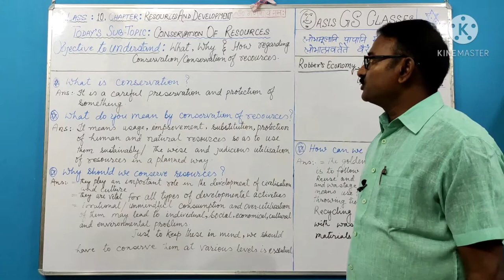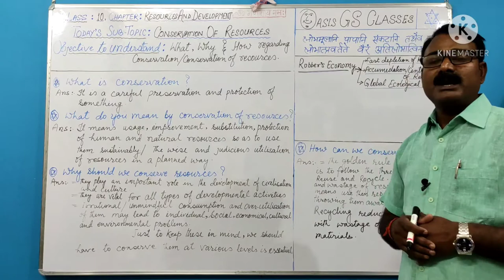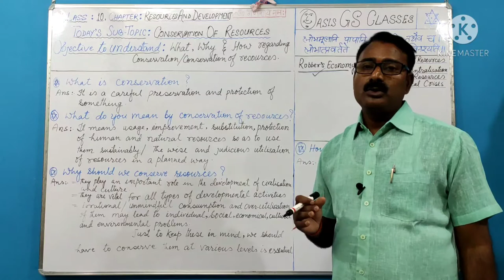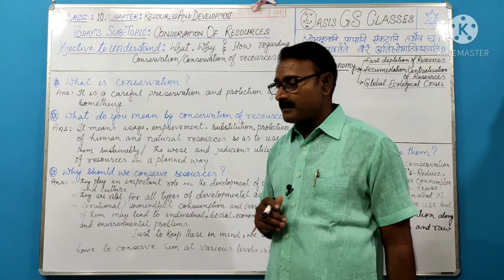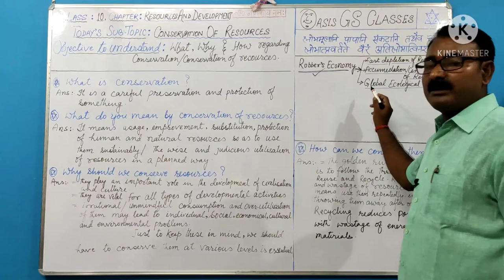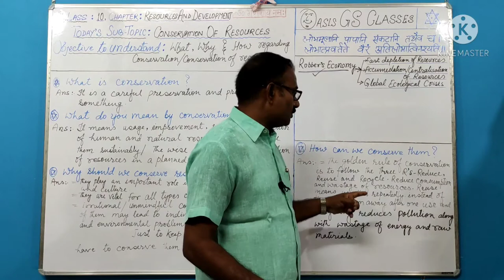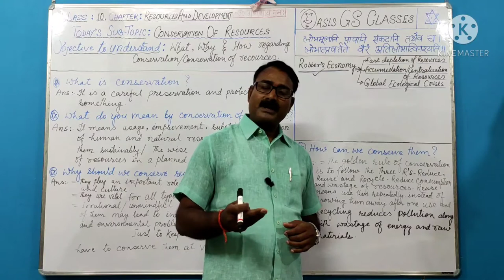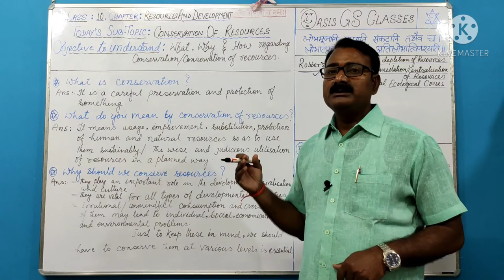Geography Class - 10 , Chapter - Resources And Development - Conservation Of Resources , Part - 1 .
This video Lecture comprises with Conservation Of Resources , Part - 1 in CBSE Class 10th Chapter - Resources and Development .
My next video will be on Classification of Resources second and last part. And Keep Enhancing Your  Knowledge!!.

View, Like, Share and Subscribe to encourage me to upload more videos lecture for your kind service .Thereby your chosen way will definitely boost me up, Let me be to be obliged . In coming days, you would enjoy my updated quality.
Thanking You.

Yours Sincerely